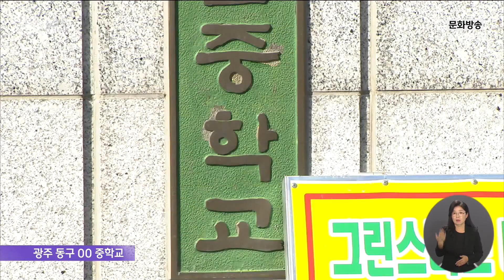학생*교직원 불법 촬영 '시설 보수 업체 직원' (뉴스데스크 2022.10.11 광주MBC)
(앵커)
광주지역 학교와 교육시설에서
여학생과 직원들을 대상으로
불법 촬영이 이뤄졌던 것으로 드러났습니다.

이런 몹쓸 짓을 한 사람을 붙잡고 보니
학교 사무기기를 유지 관리하는 업체의 직원이었습니다.

이 남성은 학교에 자유롭게 드나들 수 있는 신분을 악용해
범행을 저질렀습니다.

(기자)
지난달 19일 광주의 한 중학교.

학교 샤워실 선반에 놓인 종이 박스에
휴대전화가 숨겨져 있다는 교직원의 신고가 접수됐습니다.

경찰이 출동해 확인한 결과
휴대전화에는 여학생과 교직원의 신체 일부가
불법 촬영된 사진과 영상이 담겨 있었습니다.

휴대전화의 주인은
학교 사무기기의 유지 관리를 담당하는 업체의 20대 남성 직원,

이 남성은 외부인 출입이 금지된 학교를
자유롭게 드나들 수 있는 점을 악용했습니다.

이 남성은 와이파이 공유기 박스에
이렇게 작은 구멍을 뚫어 휴대전화를 숨긴 뒤 불법 촬영을 해왔습니다.

이 남성은 초등학교와 중학교 4곳에서 시설 관리를 해왔는데,

휴대전화에는 지난 5월부터 4개월에 걸쳐
여학생과 교직원 76명을 대상으로 한
불법 촬영물 66건이 추가로 저장돼 있었습니다.

* 학교 관계자 / 음성변조
"아뇨, 금시초문인데요. (모르세요?) 네."

학교안에서 불법 촬영이 이뤄지는지 살피는
교육청의 점검은 무용지물이었습니다.

광주 학교 가운데 점검은
표본으로 뽑힌 전체 3분의 1인 1백 열 곳에서만 진행됐고,

이마저도 이 남성이 출입한 학교는 빠져있거나
점검이 끝난 뒤 카메라가 불법 설치됐기 때문입니다.

* 교육청 관계자 / 음성변조
"(표본 조사를 했던 이유는) 우리 교육청에서 해주는 것도 있지만,
학교 자체적으로 조금 더 신경을 쓰라는 의미가 좀 더 컸죠."

경찰은 이 남성이 SNS를 통해 알게 된
미성년자에게 음란 행위를 시키고
이를 불법 촬영한 사실도 추가로 확인했습니다.

경찰은 이 남성에 대해 구속영장을 신청하고
불법 촬영물이 유포된 사실이 있는지 조사하고 있습니다.